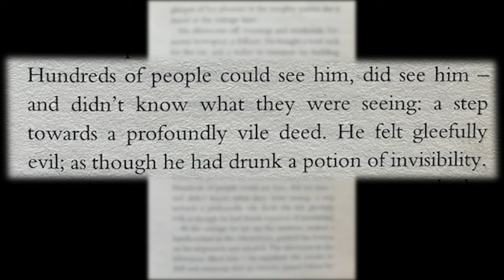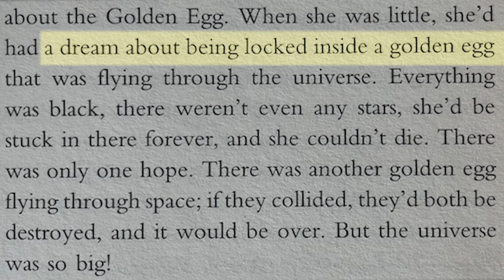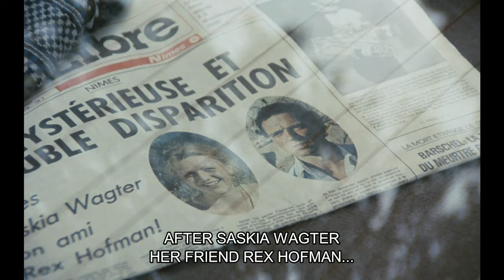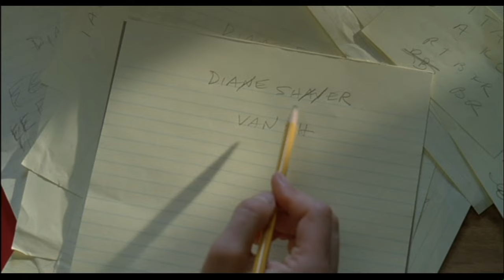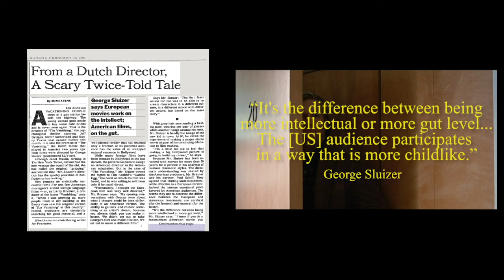Spoorloos vs The Vanishing... Which Is Better?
In this instalment of Remake/Remodel, Leigh Singer sizes up George Sluizer’s 1988 kidnapping thriller Spoorloos against the director’s own English-language 1993 remake TheVanishing – a classic case of Hollywood getting it completely wrong.